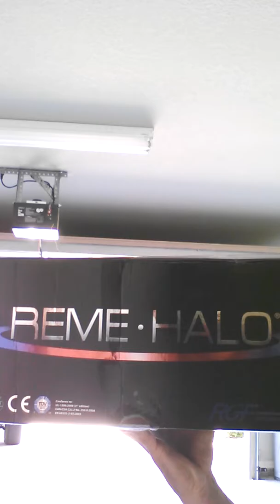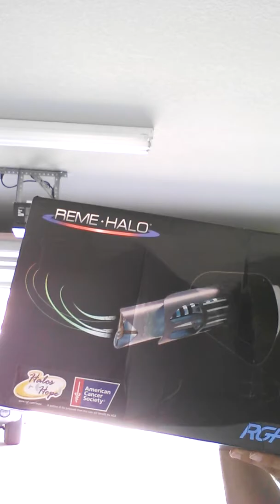Two Product Reviews Mold Mycotoxin Illness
Reme and M3 mask filters.